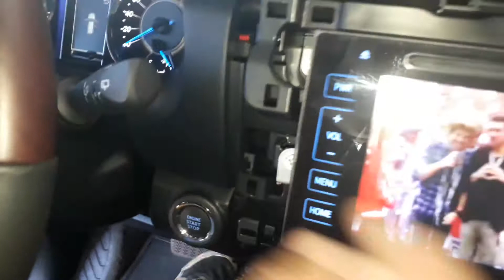COMO DESMONTAR PAINEL HILUX SW4 2017 2018